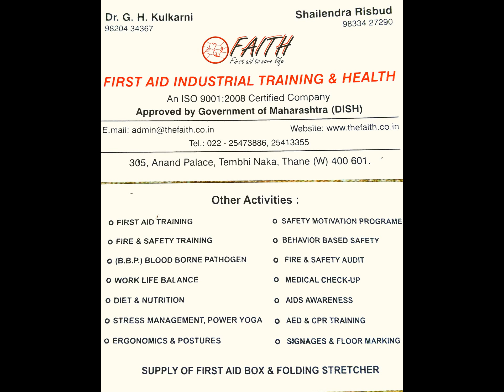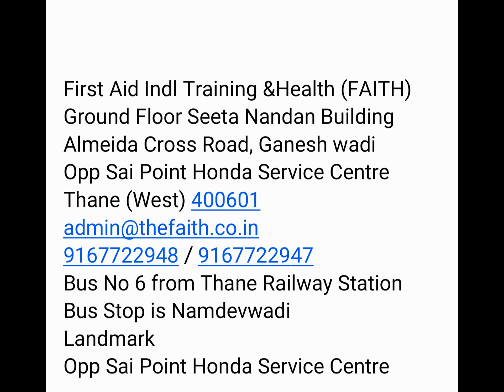St John First Aid Training @ Chakan, Pune